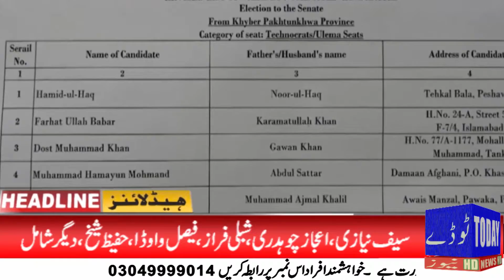News Headlines | 10:00 AM | 25 February 2021 | Today News HD